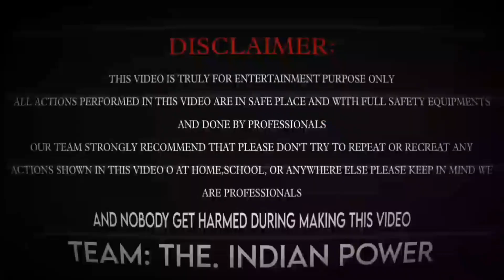NewHolland 🆚 Swaraj Tochan | ट्रेक्टर पलट जाता😱 | The Indian Power Experiment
Hello Guys My.Name.Ashish Yadav

This video is just for entertainment and fun purposes only Don't try to do or recreate any action shown in this video just watch and enjoy. Love U all